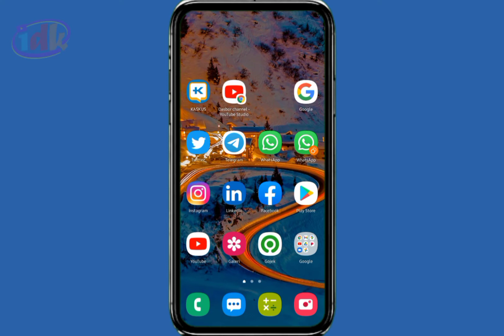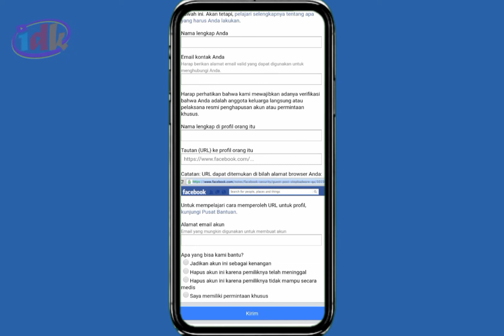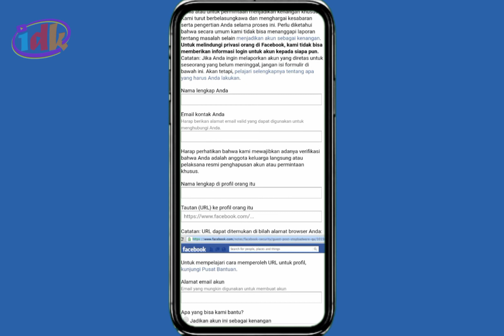Part 2 : Cara Menghapus Akun Facebook Setelah Meninggal Dunia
Cara ini terbagi dua cara pertama kalian mengirim pesan ke teman untuk meminta FB menghapus akun kalian jika kelak kalian meninggal dunia. Cara kedua teman kalian melakukan request ke FB untuk menghapus akun kalian.

Syarat-Syarat Hapus Akun...

Form Pengajuan Hapus Akun ...